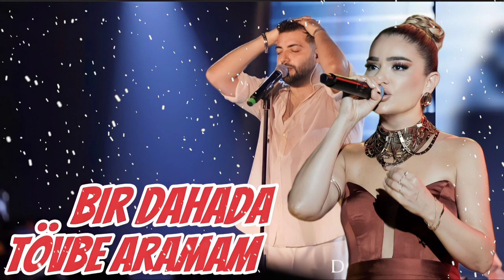Bir Daha da Tövbe Aramam - Derya Bedavacı & Taladro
Bir Daha da Tövbe Aramam - Derya
Bedavacı & Taladro